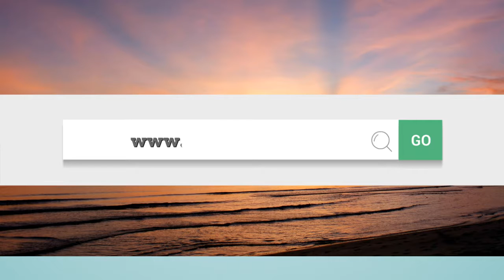Florida Keys Resorts: Top 5 best resorts in Florida Keys as voted by travelers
What are the best Florida Keys Resorts? Travelers review and rate the resorts. This is the Top 5 best resorts in Florida Keys as voted by them .

Parrot Key Resort Key West ex Hampton Inn Key West
Indigo Reef Resort Villas & Marina Marathon
Banyan Resort Key West
Kona Kai Resort & Gallery Key Largo
Gulf View Waterfront Resort Marathon
Sunset Key Guest Cottages A Luxury Collection Resort, Key West
Rock Reef Resort Key Largo
The Westin Key West Resort & Marina Key West
Doubletree by Hilton Grand Key Resort Key West
Atlantic Bay Resort Key Largo
Marriott Key Largo Bay Resort Key Largo
Casa Marina a Waldorf Astoria Resort Key West
Coral Lagoon Resort & Marina Marathon
Hawks Cay Resort Duck Key
Anchorage Resort Key Largo
The Marquesa
La Mer & Dewey House
Orchid Key Inn
Eden House
Hampton Inn at Manatee Bay
Cheeca Lodge
Marriott Key West Beachside